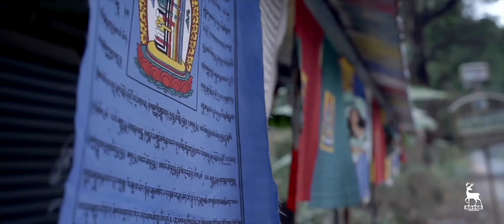Best Pre wedding video|| PANIYON SA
*ABEER MOTION PICTURE*
_A Filmmaking Studio_
DRB Mall, Motijheel, Muzaffarpur (Bihar)
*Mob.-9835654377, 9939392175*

Presenting the lyrical video of the love song  'Paniyon Sa" sung by Atif Aslam and Tulsi Kumar. Music given by Rochak Kohli and lyrics are penned by Kumaar. This upcoming Bollywood film of 2018 "Satyameva Jayate", Written & Directed by Milap Milan Zaveri. Produced by  Bhushan Kumar, Krishan Kumar, Nikkhil Advani (Emmay Entertainment), Monisha Advani & Madhu Bhojwani. The movie features John Abraham & Manoj Bajpayee, Amruta Khanvilkar and Aisha Sharma in lead roles.

♫ Singers: Atif Aslam, Tulsi Kumar
♫ Lyrics: Kumaar
♫ Song Produced by Sourav Roy
♫ Mixed and Mastered by Shadab Rayeen @ New Edge
♫ Steel and Nylon Guitars performed by Mohit Dogra
♫ Mandolin, Bozuki and Plucks performed by Tapas Roy
♫ Assistant engineers: Abhishek Sortey and Dhananjay Khapekar
♫ Atif Aslam Vocals Recorded at The Creative Factory Dubai &
Tulsi Kumar Vocals Recorded at Rochak Kohli Music Studio
♫ Music Team: Raj Chanana, Shivam Chanana, Sonal Chawla, Sonu Shrivastava and Vivin Sachdeva